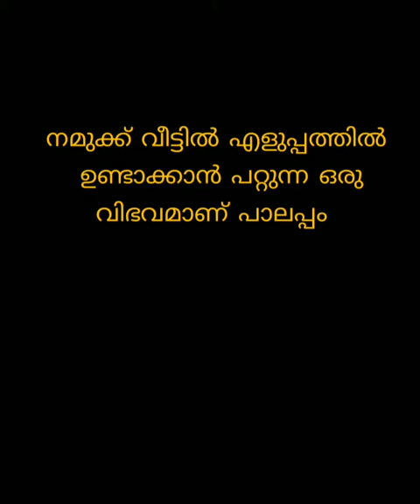EASY ||പാലപ്പം പച്ചരി കൊണ്ട് ഉണ്ടാക്കാം||palappam|| palappam episode || video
ഇതിന് ആവശ്യമായ ചേരുവകൾ എന്തെല്ലാം
1- പച്ചരി
2- തേങ്ങ ചുരണ്ടിയത്
3- പഞ്ചസാര
4- പഴഞ്ചോറ്
5- ചെറിയ ഉള്ളി

 ഇഷ്ടപ്പെട്ടാൽ സബ്സ്ക്രൈബ് ചെയ്യുക ഷെയർ ചെയ്യുക ലൈക്ക് ചെയ്യുക മറ്റൊരു വീഡിയോ ആയി വീണ്ടും കാണാം അതുവരേക്കും ഭായി